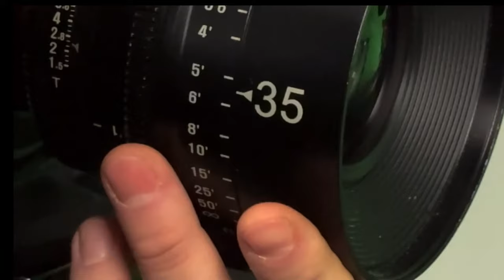Leading Light - Promotional Video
Join us over the festive period for an illuminating video series focussing on our user community. We will hear from a succession of scientists and learn about their lives, their work, and their time at Diamond. These fascinating portraits highlight the groundbreaking work that can be achieved at the synchrotron and the people who make it happen.

Their work deals with extensive subjects like Alzheimer's research, nuclear fusion, the next level of semiconductors, and the necessary replacement of silicon technology.

Despite hailing from different backgrounds and countries, the interviewees all share a love of science and discovery. This passion has been a constant feature in their lives, starting at an early age and propelling the direction of their studies, and ultimately, the research that has led them to Diamond.

Their stories are interesting and inspiring. Their pioneering investigations are tackling some of the biggest issues facing society today and in the near future.

These scientists exemplify the amazing work that can be accomplished at Diamond. We encourage you to watch and we hope that you enjoy the series.

Meet our user community. Their research, their stories, our leading lights.